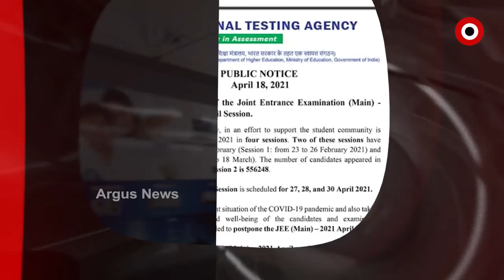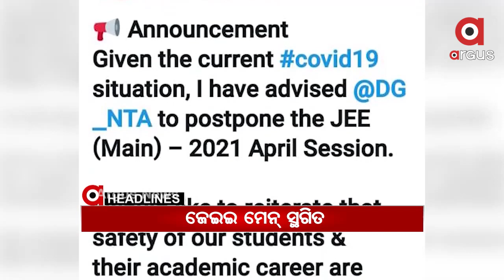Madhyana Khabar 1Pm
ଓଡ଼ିଶାରେ ବିଜେପିର ଭବିଷ୍ୟତ ଉଜ୍ଜଳ...
ହାଇଦର ଫେରାର ଘଟଣାକୁ ବଡ ଘଟଣା କହିଲେ ସମ୍ବଲପୁର ଏସପି.
ଘାଣ୍ଟିବ ଭିଜିଲାନ୍ସ.
ରାଜ୍ୟରେ ବିଗୁଡିଛି ସ୍ଥିତି.
JEE ମେନ ସ୍ଥଗିତ.
ଦେଶରେ କରୋନା କହର...
10 ସୀମାନ୍ତ ଜିଲ୍ଲାରେ ସପ୍ତାହନ୍ତ ସଟଡାଉନର 2ୟ ଦିନ...